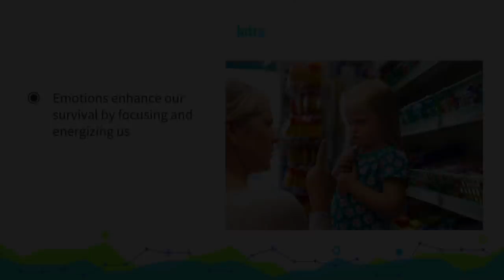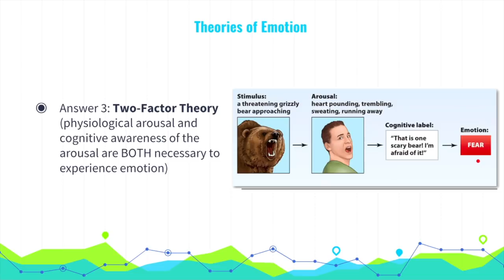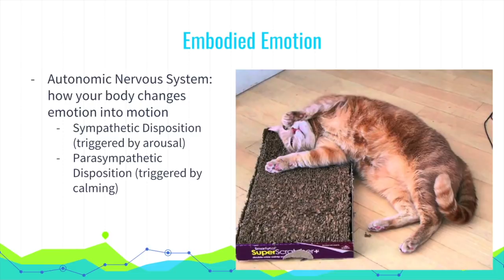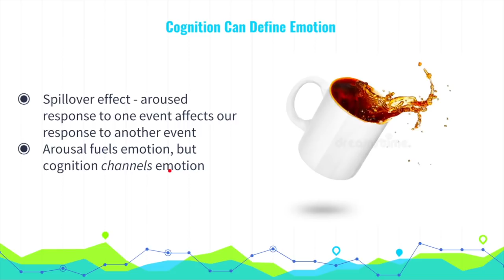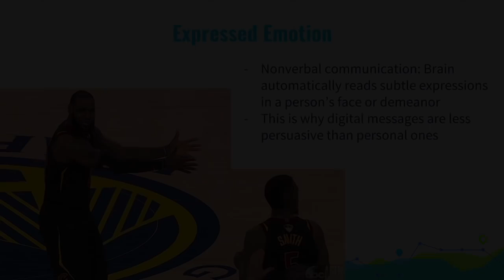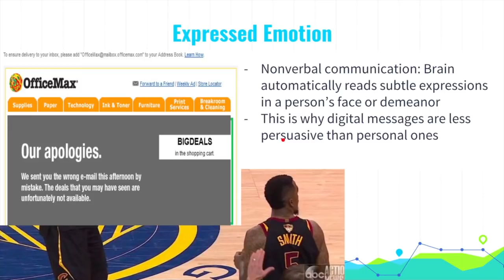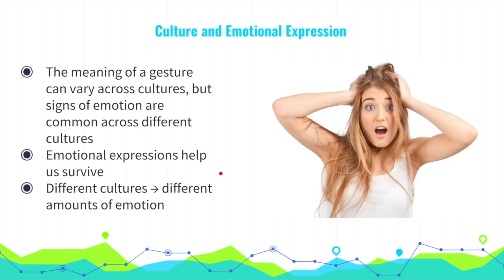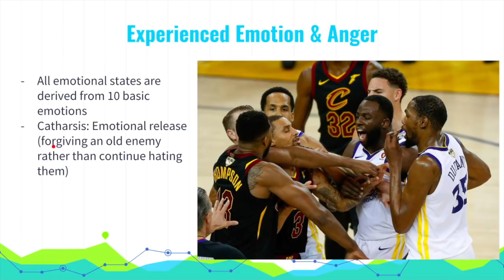AP Psychology | Myers’ Unit 8B Part 1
Abe and Frank summarize the first half of Unit 8B, Emotion, Stress and Health, in Myers' Psychology for AP textbook. We cover the main points you should remember from the section with our usual blend of on-screen notes, in-person explanations, and humor---an AP Psychology review video. If you have any questions, or want us to go more in depth on any topic, drop a comment and we'll cover it!